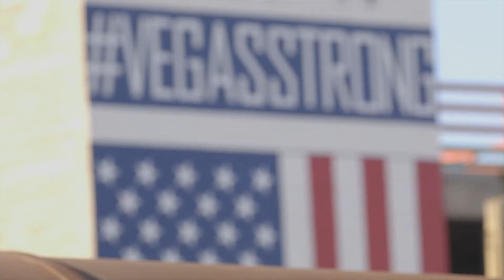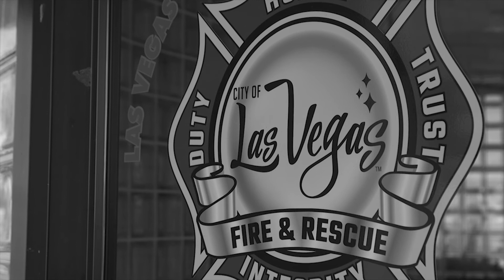The stories that shaped NFPA 3000: Craig Cooper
On October 1, 2017, Craig Cooper, special operations battalion chief for Las Vegas Fire & Rescue, responded to the deadliest mass shooting in American history, outside the Mandalay Bay Resort and Casino in Las Vegas. As a member of the technical committee for NFPA 3000™ (PS), Standard for an Active Shooter/Hostile Event Response (ASHER) Program, Cooper's experience helped shape the groundbreaking provisional standard.